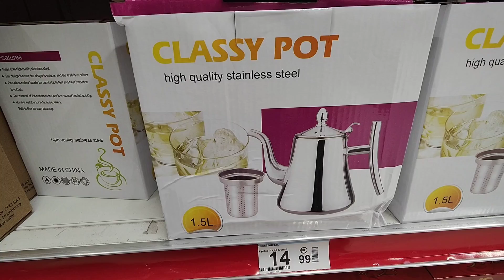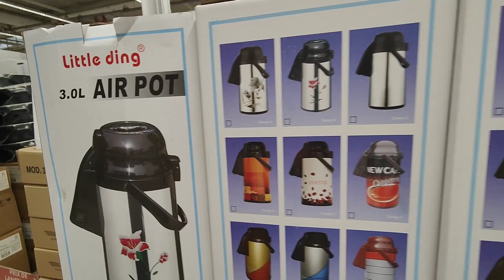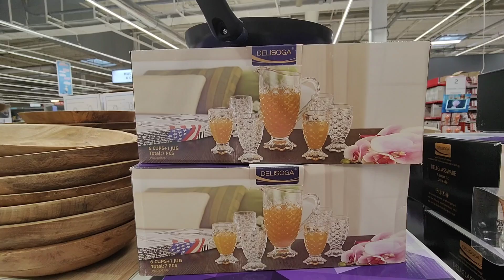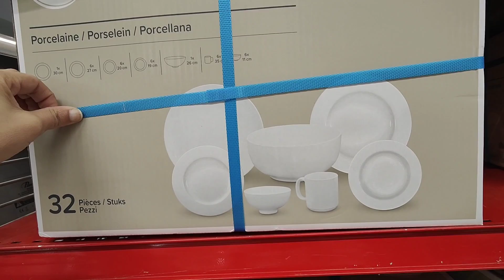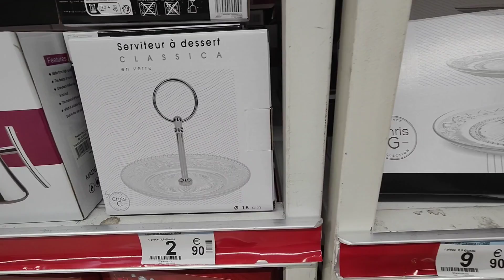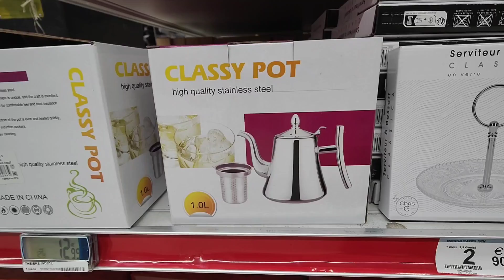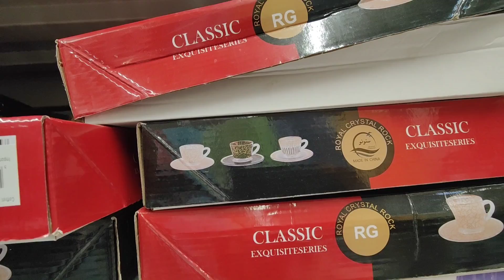CARREFOUR 🌙VAISSELLE ET ACCESSOIRES DE CUISINE 22 FÉVRIER 23